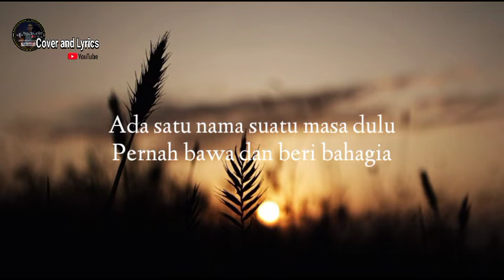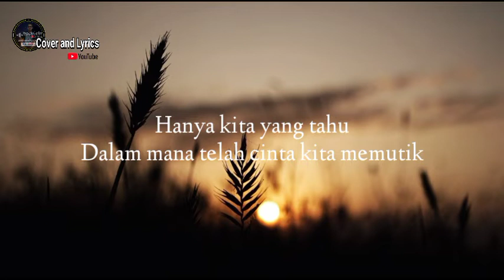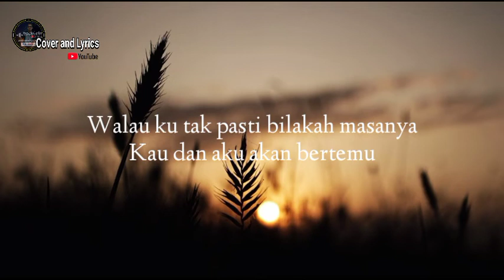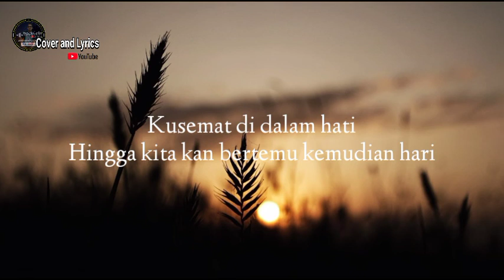SATU NAMA TETAP DIHATI - Eye ( Cover By Decky Ryan ) || Cover and lyrics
Terimakasih sudah berkunjung di channel saya...
Terimakasih...

lirik

Ada satu nama suatu masa dulu
Pernah bawa dan beri bahagia
Hingga saat ini
Masih ku abadikan di dalam hatiku

Dengan satu rasa dalam satu cinta
Sewaktu kita bersama dulu
Hanya kita yang tahu
Dalam mana telah cinta
Kita memutik

Walau akhir ini seakan terpisah
Oleh masa dan suasana tak dipinta
Namun percayalah tidak sedikit pun
Kasihku kepadamu surut dan berubah

Pasti suatu masa kan bersama lagi
Engkau dan aku pasti jua nikmati
Cinta yang istimewa
Walau ku tak pasti bilakah masanya
Kau dan aku akan bertemu
Untuk kita kembalikan keindahan dulu

Kusemat di dalam hati
Hingga kita kan bertemu
Kemudian hari